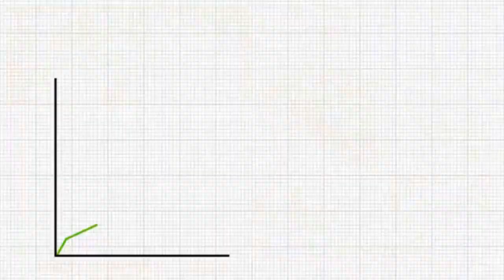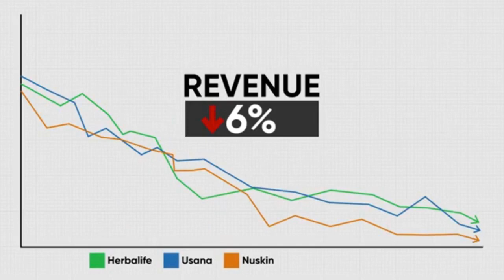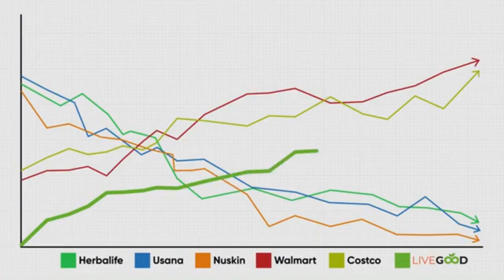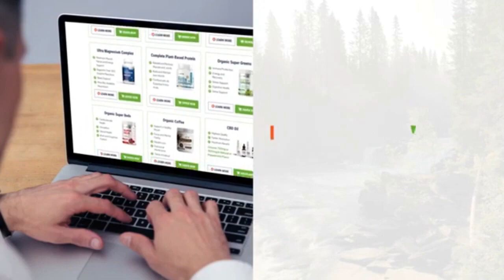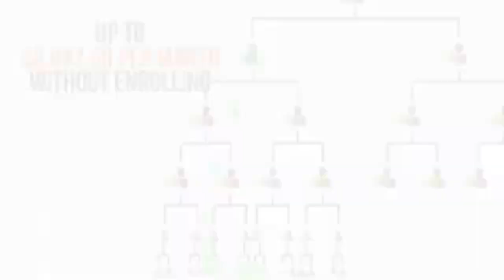All World Team #1 Opportunity Now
All World Team #1 Opportunity Now.  Fastest Growing Business, and Fastest Growing Team in All Countries.

LiveGood
LiveGood USA
LiveGood Canada
LiveGood England
LiveGood Germany
LiveGood Spain
LiveGood Mexico
LiveGood Australia
LiveGood Philippines
LiveGood Thailand
LiveGood Singapore
LiveGood Indonesia
LiveGood Malaysia
LiveGood Caribbean

***LiveGood Everywhere